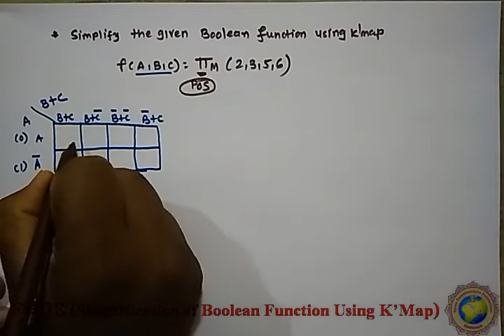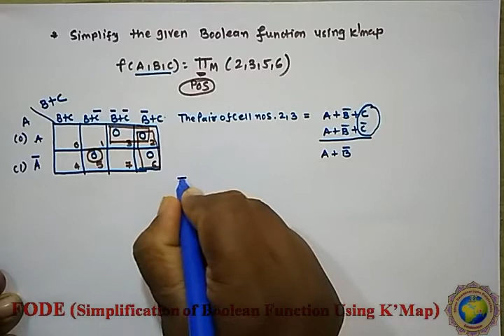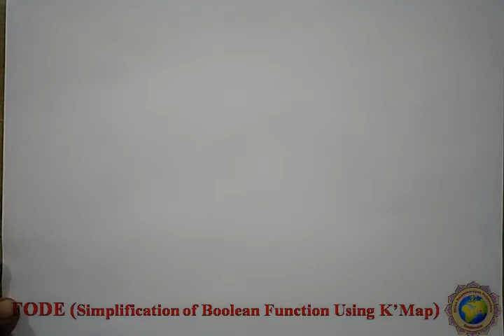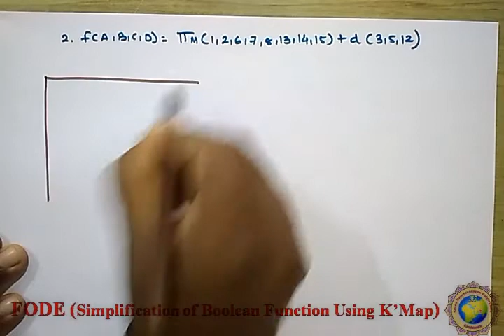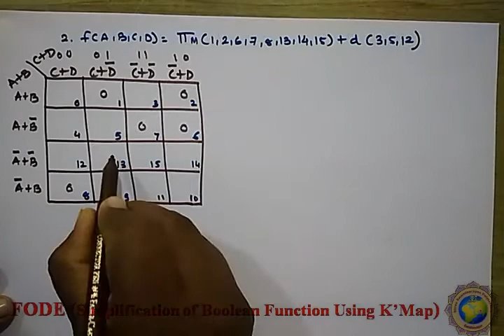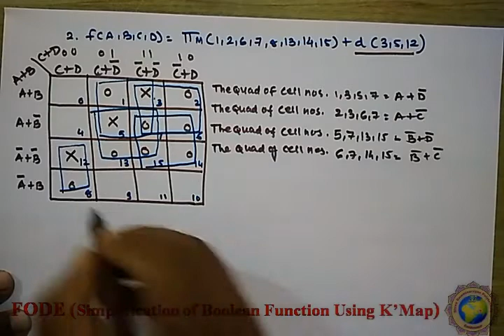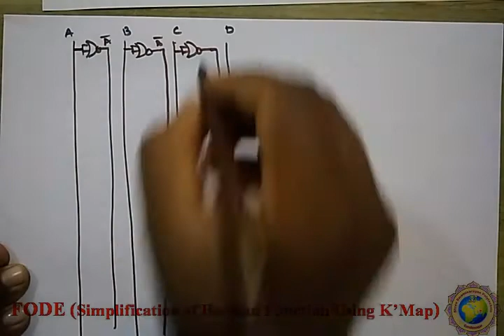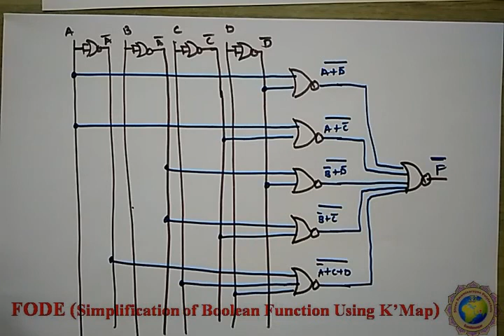FODE Lect 29